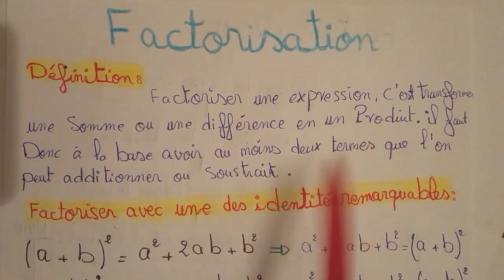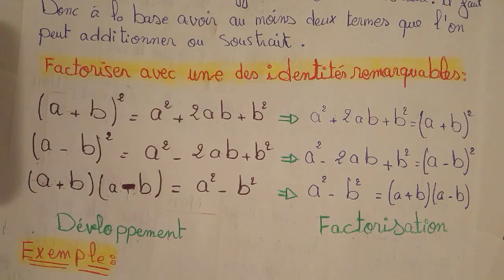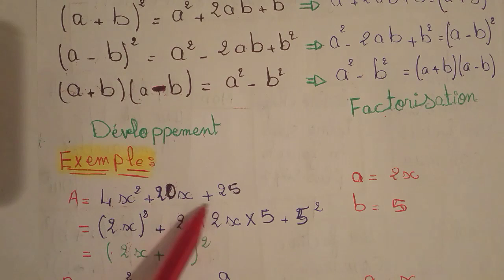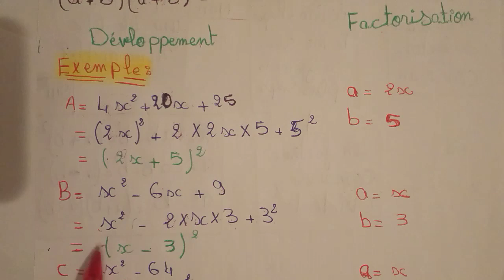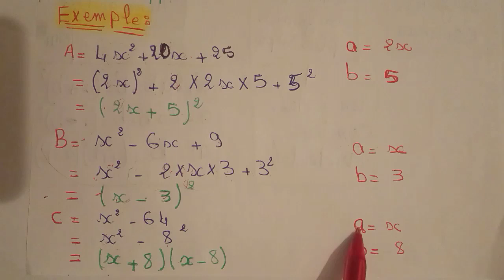Factorisation : les identités remarquables